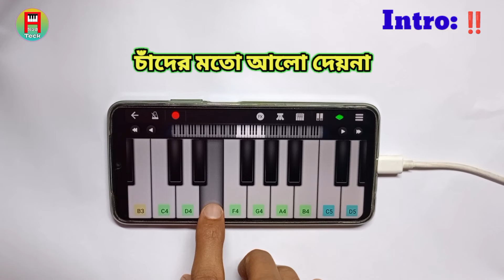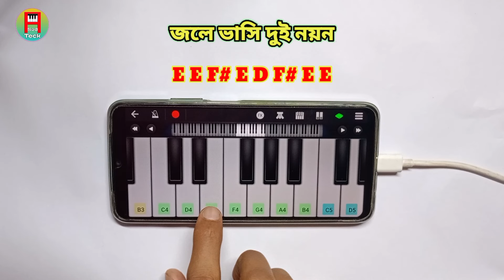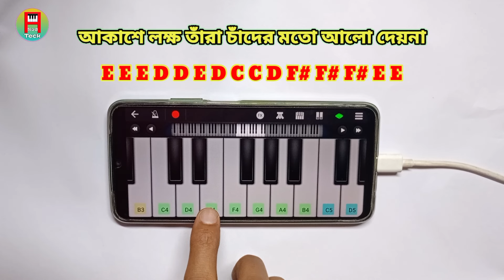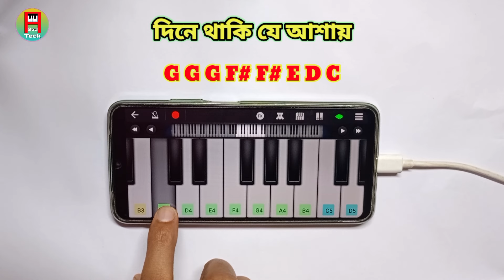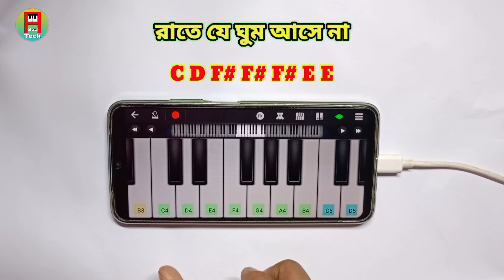Akashe Lokkho Tara | মোবাইলে পিয়ানো শিখুন | Piano | Easy Piano Tutorial | Asad Teck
If you like this video please do like,

upload🔔.

➡️➡️👉Find me on socially---
Piano Tune By - Md Asadujjaman Shovon
Piano App      - Perfect Piano/Walk Band
 ➡️Walk Band:
Your queries solved/↩
piano
easy piano tutorial
bangla piano tutorial
akashe lokkho tara piano
akashe lokkho tara piano song
পিয়ানো বাজানো শিখুন
piano kaise bajate hain
piano tutorial
harmonium tutorial
akashe lokkho tara piano tutorial
akashe lokkho tara harmony
মোবাইলে পিয়ানো শিখুন
piano lessons
harmony lessons
asad teck
piano bajano shikhun
piano shikhun
harmonium shikhun
walk band app
piano bajna
harmonium bajana